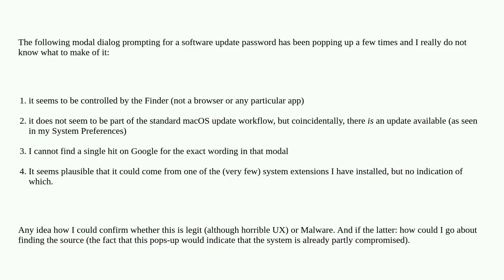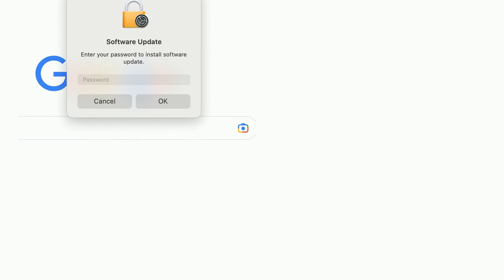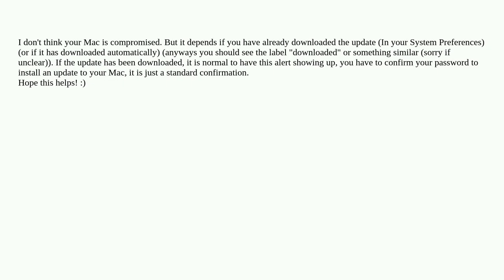Is this a legit macOS modal, or a malware attempt?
A special thanks goes out to the community

  software-update security malware